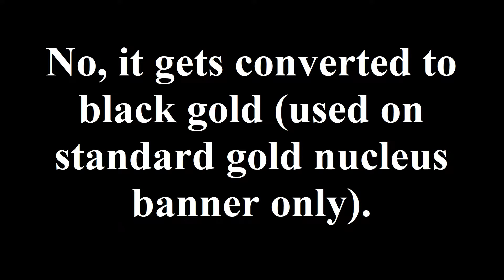Tower of Fantasy - Does flame gold carry over after a limited banner ends?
Answers correct at time of video.
Happy to answer further questions on stream.

Tower of Fantasy, Commonly Asked Questions, ToF, tof, questions, answers, flame gold, carry over, limited, banner, standard, banner, black gold